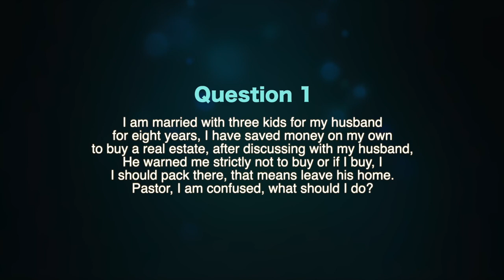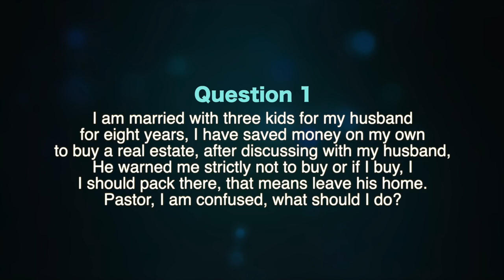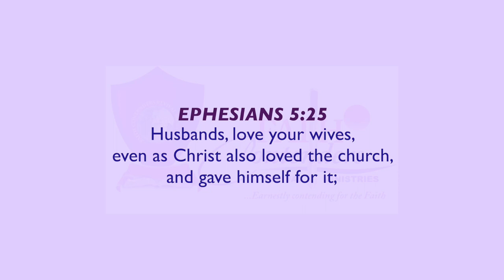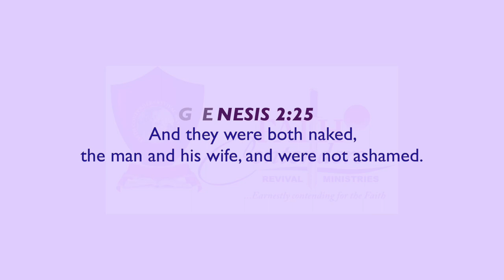QUESTIONS AND ANSWERS Eps. 1 || MDP || PASTOR JACOB ELEGUN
FROM FAITH CONTENDER REVIVAL MINISTRY, ILORIN, KWARA STATE, NIGERIA.